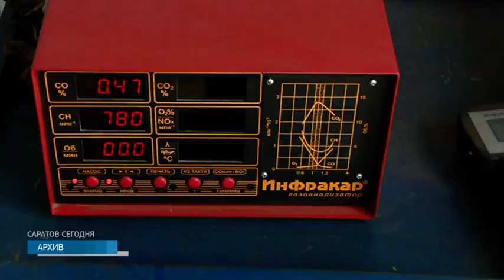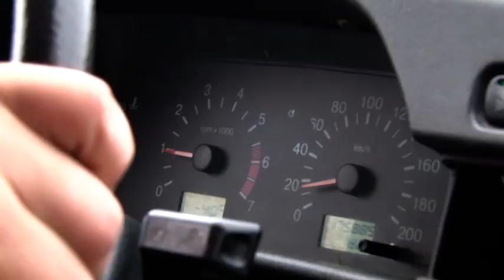В Госдуме задумались об отмене процедуры технического осмотра автомобилей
Через дорогу она старается не ходить. Алёне Коваленко проще добраться до подземного перехода. Пять лет назад девушку сбила машина. Ей повезло. Скорость была небольшой.
Алена Коваленко, пострадавшая:
"Переходила дорогу на светофоре, одна машина не затормозила, выяснилось тормоза у нее отказали".
Всего в прошлом году на дорогах из-за неисправных автомобилей погибли более семисот человек. Это четыре процента от всех аварий. Несмотря на это, в Госдуме собираются отменить техосмотр. Считают его не нужным. В Госавтоинспекции идею поддержали.
Гульнара Курмакаева, сотрудник автоинспекции города Саратова:
"В связи с тем, что происходит небольшое количество ДТП, в связи с неисправностью автомобилей, то отсутствие техосмотра личного транспорта по сути не может привести к созданию большего количества ДТП. Потому что, каждый водитель, согласно правилам дорожного движения, обязан перед тем как сесть за руль, проверить свое транспортное средство на то, чтобы оно было технически исправно".
Опытный водитель Виталий Борисов говорит, не раз встречал на дорогах неисправные авто. Самая распространенная неполадка - нерабочие стоп-сигналы. Признается, что отмена техосмотра до добра не доведёт.
Виталий Борисов, автовладелец:
"Хаос начнет на дорогах, бардак, если его отменить. Может быть даже как бы это прискорбно не звучало его надо ужесточить. Но даже допустим моя машина, такие машины за ними обязательно нужно всеми смотреть".
За своей ласточкой Денис Трубников следит сам, с ремонтом не тянет. Идею отмены техосмотра одобряет. Говорит, бессмысленная трата денег. Процедура формальная и от беды на дороге диагностическая карта не спасёт.
Денис Трубников, автовладелец:
"И когда я пришел делать техосмотр, они даже машину мою не смотрели просто, я им дал 500-700 рублей дал и они карту диагностическую сделали".
Олеся Аблёзгова, автоюрист :
"При техническом осмотре должно контролироваться наличие таких важных вещей, как огнетушитель, аптечка и если раньше граждане покупали эти вещи хотя бы для того, чтобы проходить техосмотр, то сейчас скорее всего большая часть водителей это делать не будет".
Роман Базан, корреспондент:
"В случае отмены техосмотра, аптечка понадобится пешеходам. Как только процедура вышла из под контроля автоинспекторов, аварий по вине неисправных машин стало больше. Сейчас от техосмотра освобождены владельцы малолитражек и новеньких авто. Однако, средний возраст автопарка в стране больше 12 лет и он продолжает стареть".